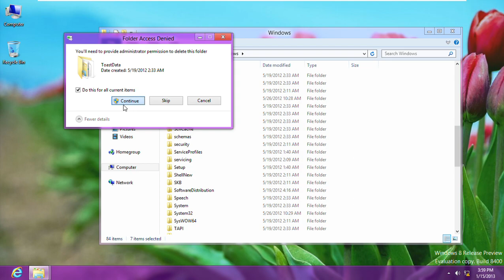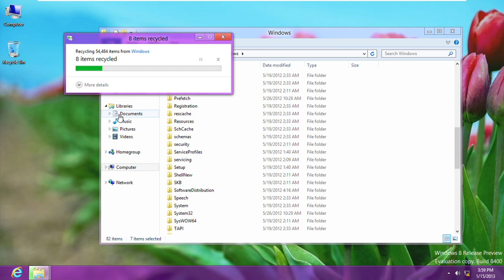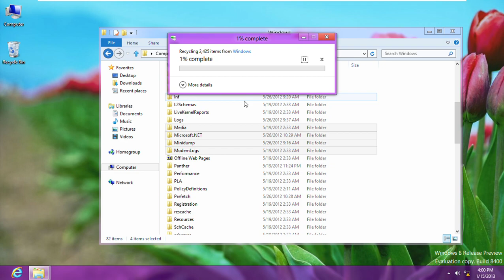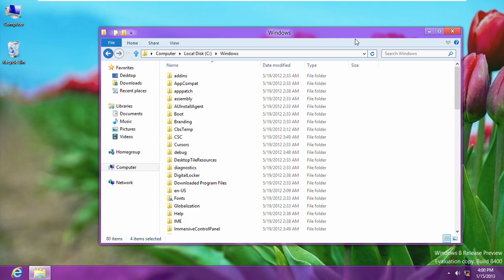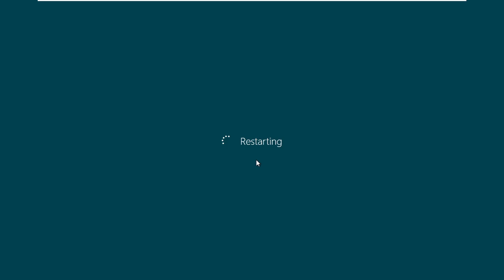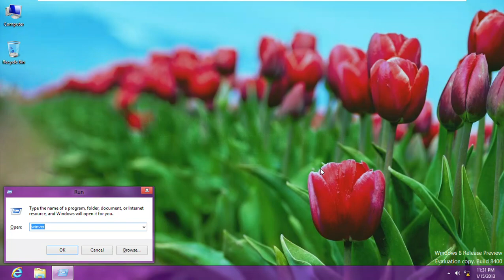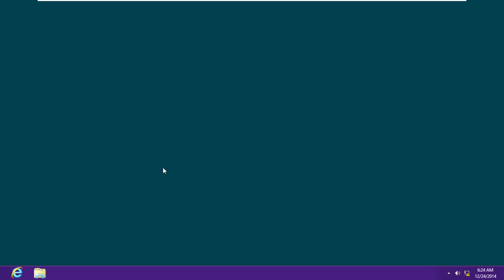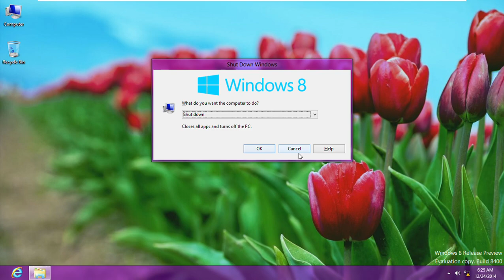Windows 8 Build 8400 (Release Preview) License Expired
Now expired windows 8 build 8400
this is no a component of the operating system has expired of Windows has expired your keep running
all deleting files media, wallpaper, microsoft.net, minidump, modernlogs, toastdata, tracing, twain_32, vss, winstore, winsxs.